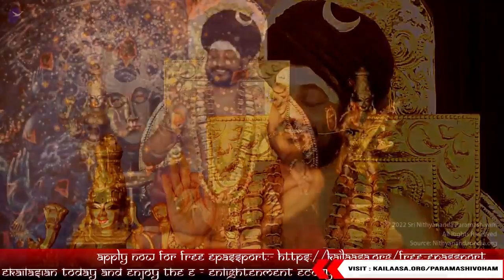Nithyananda Satsang: The Journey into Perpetual Completion | 06 Feb 22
In this video, the SPH JGM Nithyananda Paramashivam initiates us into the experience of perpetual completion, to manifest our lives as we want.
Get to know what perpetual completion means and get initiated into this space through this video.

Be a part of the ultimate spiritual happening on Earth - Paramashivoham with SPH Nithyananda Paramashivam (21-day online program)

  / srinithyananda
  / paramahamsanithyananda